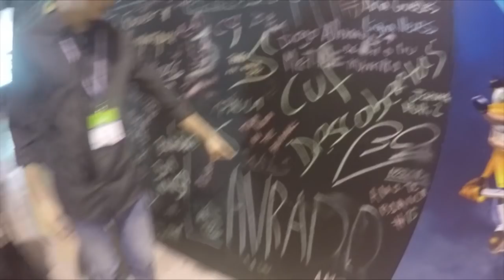VLOG | LISBOA GAMES WEEK 2015 ^ «SEXTA-FEIRA»